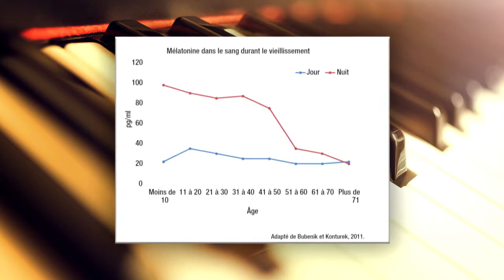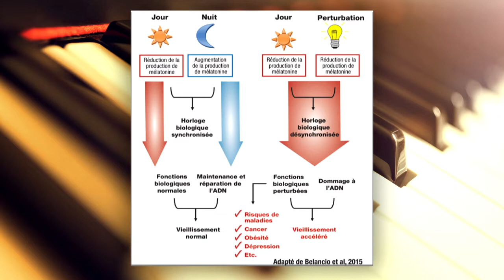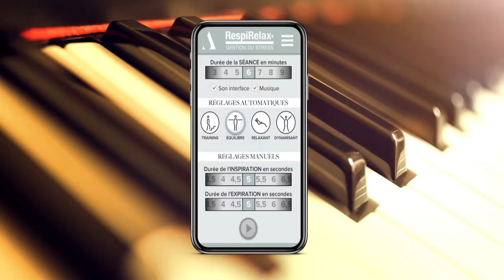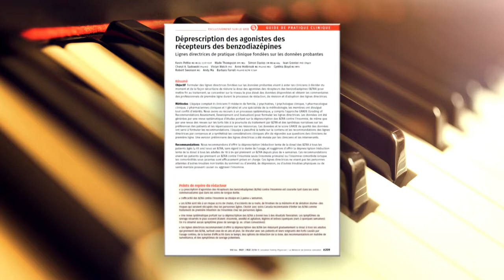"Vivre jeune en musique et en santé" Émission #2 Avec Richard Abel et le scientifique Eric Simard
Voici la deuxième d'une petite série de quatre émissions de télé réalisées par TéléMag à Québec dans laquelle la musique et la science se côtoient de façon harmonieuse. Cette émission nous informe des dernières découvertes scientifiques concernant les problèmes de sommeil et nous propose des façons d'agir pour l’améliorer. Parfois, les propos scientifiques peuvent être riches en informations, c’est pourquoi nous avons pensé à des pauses musicales pour alléger le tout!